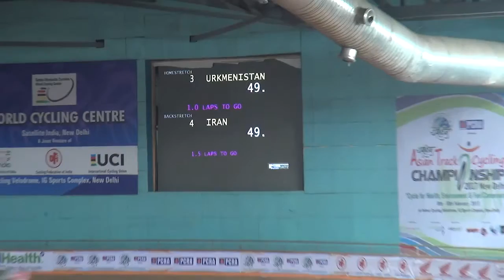ACC 2017: Men's Elite Team Sprint Qualifying (Iran)